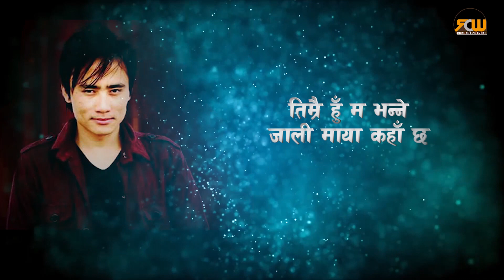Jaali Maya जाली माया कहाँ छ(folk pop song)Lyrical video,Rukman Limbu,Surendra Rana,Ganesh Gurung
Singer:Rukman Limbu
Lyrics:Surendra Rana